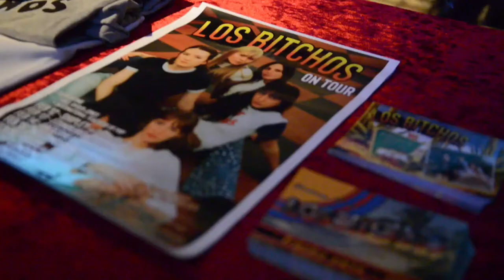Los Bitchos INTERVIEW with George Godfrey | Short Waves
We chat with Carolina, Josefine and Nic of Los Bitchos to find out what the London based Cumbia band have been up to since playing The Victoria Dalston… Tales of touring with Mac DeMarco and The Murlocs, making a spontaneous music video and of course we found out what everyone wants to know... When can we expect a Los Bitchos debut album?

JAGUARSHOES COLLECTIVE believe that making something, makes you happy... The businesses in our collective based in London include acclaimed bar and exhibition space Dream Bags Jaguar Shoes located in Shoreditch, British folklore inspired pub Hand of Glory just off Hackney Downs, pub and live music venue The Victoria in Dalston, radio station Short Waves👋🏻, publication PosterPaper, boutique record label BigDirtyEngine and online store.